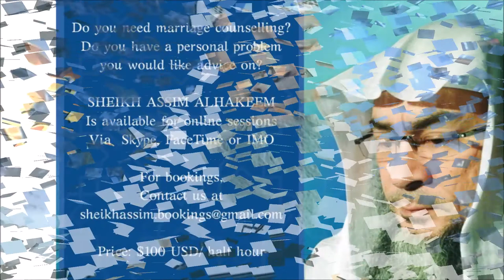Does listening to Ruqyah rather than reciting it have any effect? | Sheikh Assim Al Hakeem